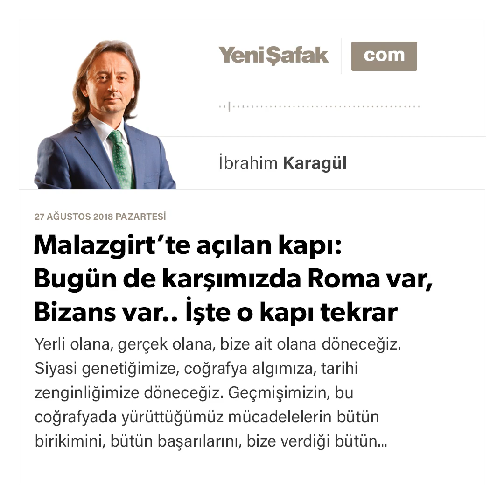İbrahim Karagül-Malazgirt’te açılan kapı: Bugün de karşımızda Roma var, Bizans var..-27.08.2018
erli olana, gerçek olana, bize ait olana döneceğiz. Siyasi genetiğimize, coğrafya algımıza, tarihi zenginliğimize döneceğiz. Geçmişimizin, bu coğrafyada yürüttüğümüz mücadelelerin bütün birikimini, bütün başarılarını, bize verdiği bütün dersleri bugüne taşıyacak, buradan yeniden varoluş, yeniden diriliş, yeniden yükseliş başlatacağız.